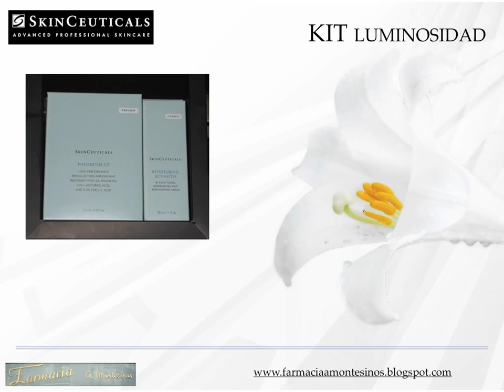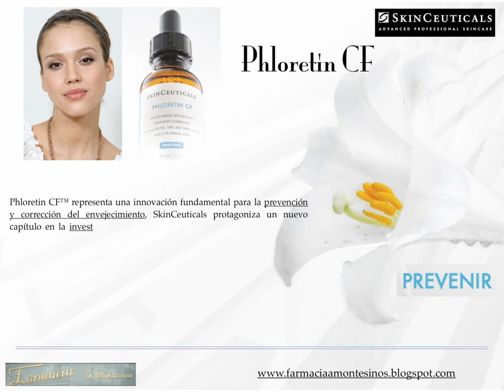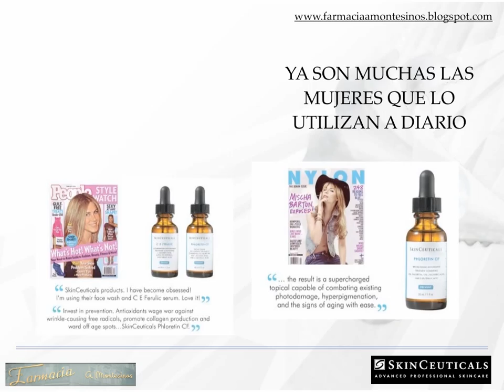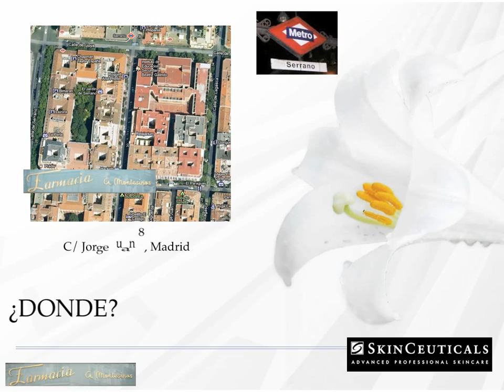LUMINOSIDAD SKINCEUTICALS.mov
Oferta de Skinceuticals, kit luminosidad formado por el antioxidante Phloretine CF y el potente tratamiento de exfoliacion e hidratacion Retexturing Activator...dos antioxidantes para tu belleza interior y exterior, en Farmacia A Montesinos, situada en C/ Jorge Juan 8, Madrid, encontraras este kit luminosidad al precio de 155 €, te esperamos...